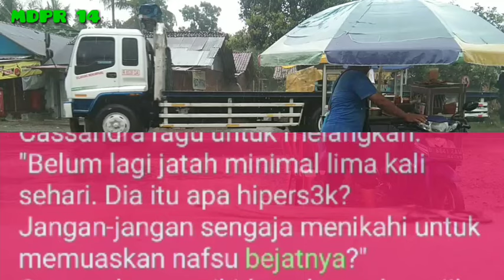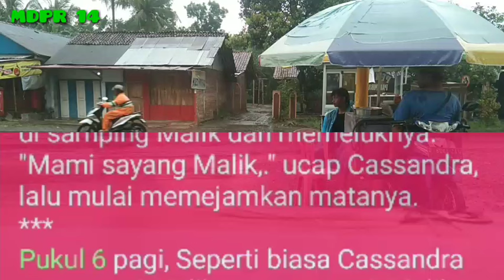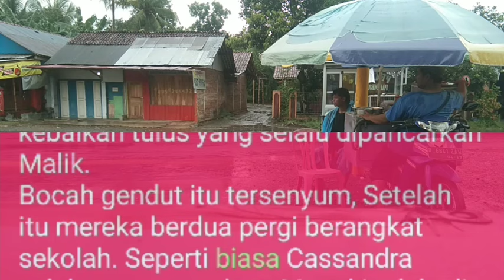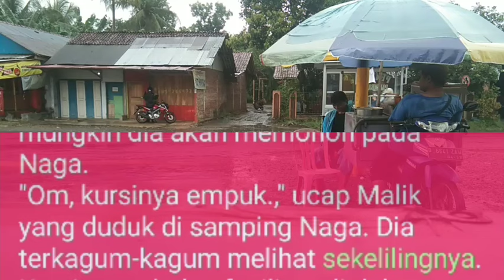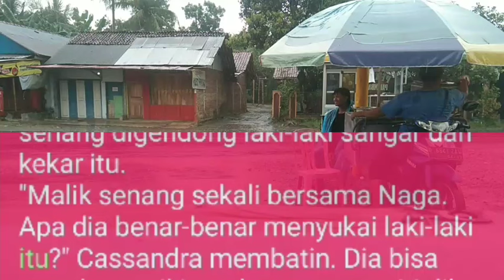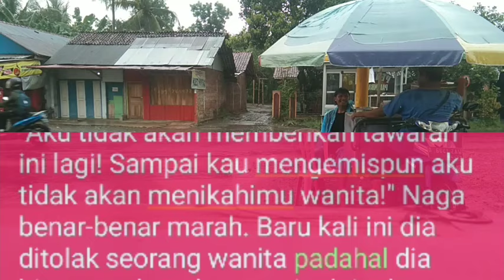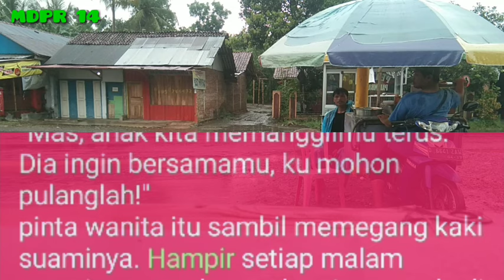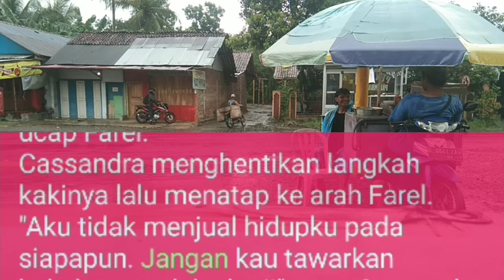AKU BUKAN MESIN PEMUAS NAFSUMU 💋💋 MDPR 14 || CERITA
video diambil menggunakan kamera hp lalu diedit menggunakan aplikasi kinemaster dan t2s